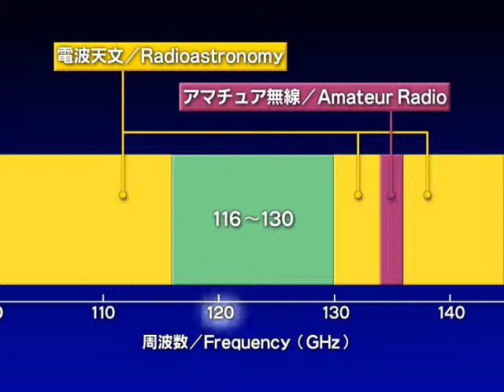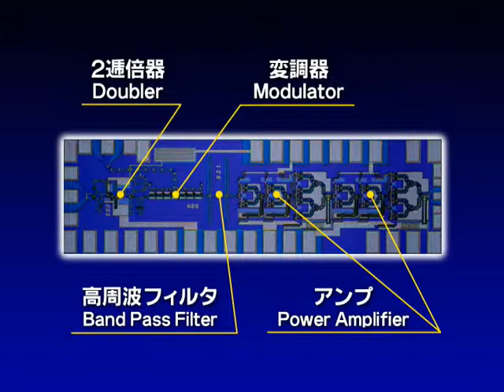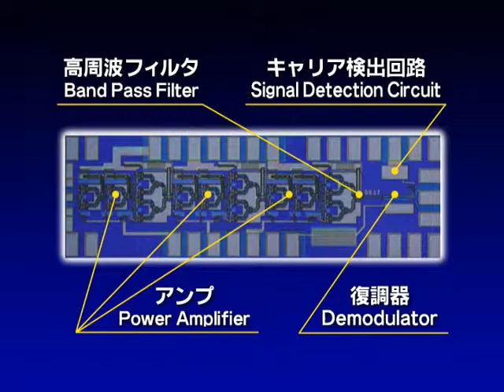Millimeter-wave MMIC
NTT Photonics Laboratories　（2005）